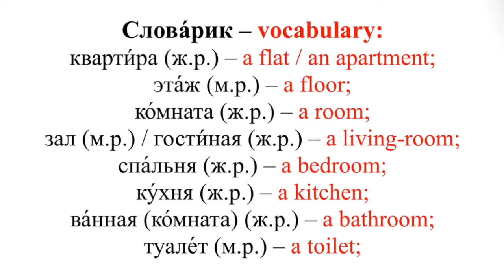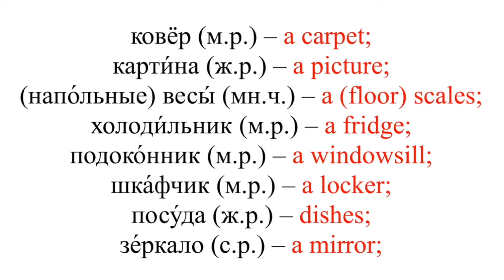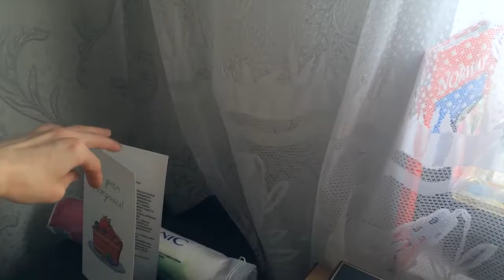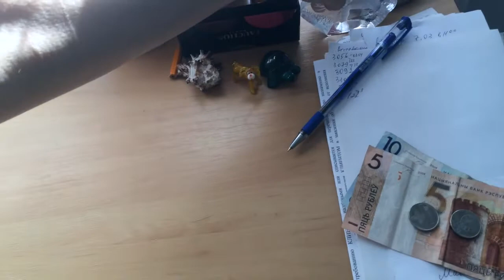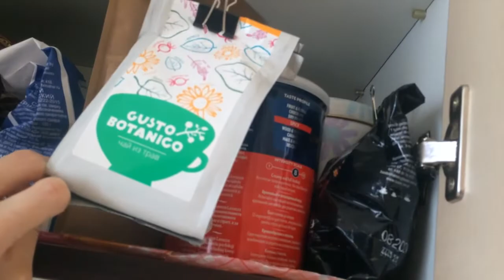Belarusian Girl Shows Her Apartment. Room-Tour. Моя квартира в Беларуси